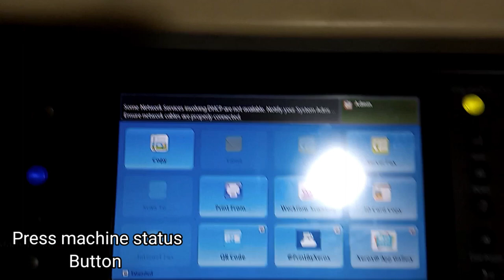Xerox Banner Page Disable (Extra Page with Printing)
Ace Tech & Traders
Xerox Disable Banner Sheet And Error Sheets
When You Print from computer
machine will print 1 Extra page every time
that's the Banner Page.
you can disable this Banner Page In the Admin Settings.